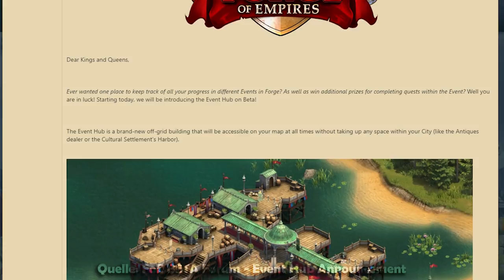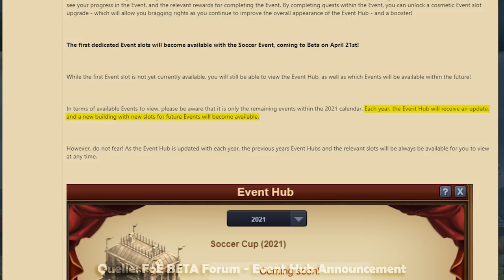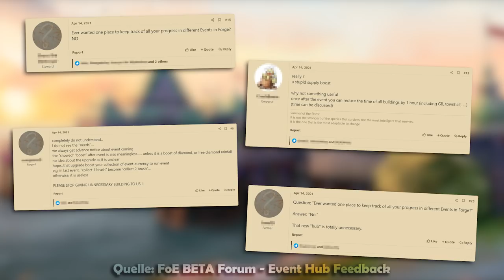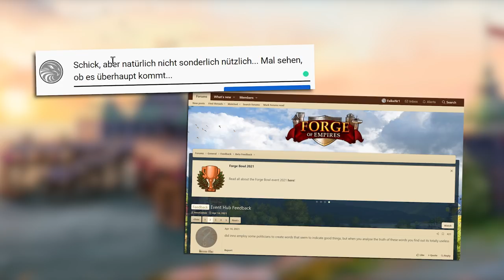Forge of Empires -- EVENT HUB -- Riesiger Pier nur zur Eventübersicht!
Der Event Hub ist aktuell nur auf dem BETA-Server veröffentlicht. Er dient im Prinzip nur zum Überblick über anstehende Events, aber mehr in diesem Video!

📃 Links & Quellen
FoE BETA Forum - Event Hub Ankündigung: